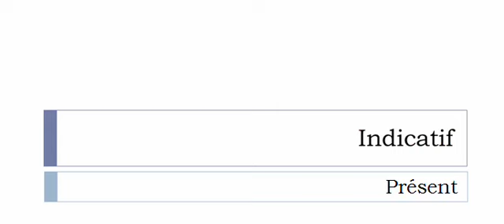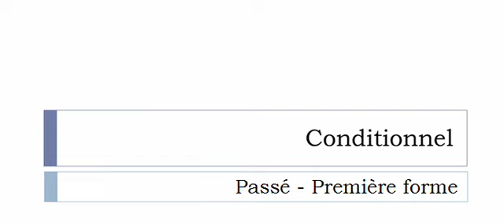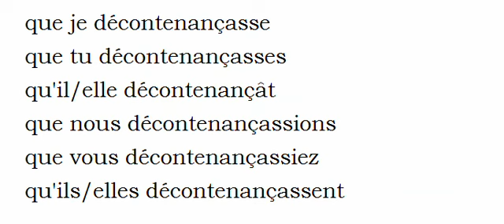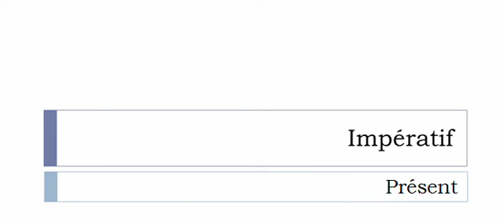Conjugaison française = Toutes les formes